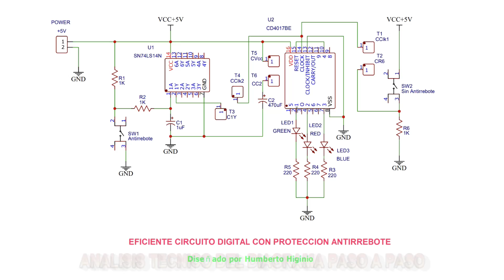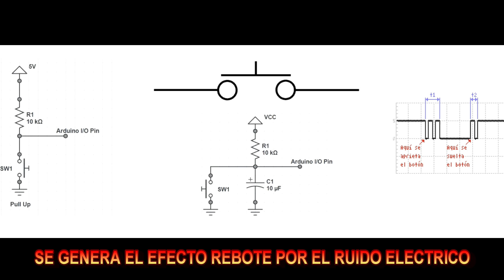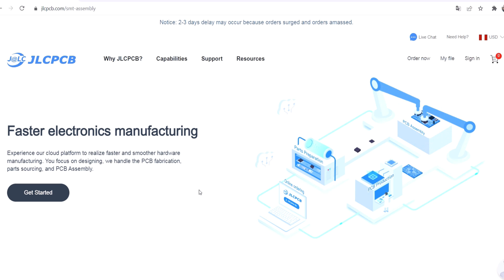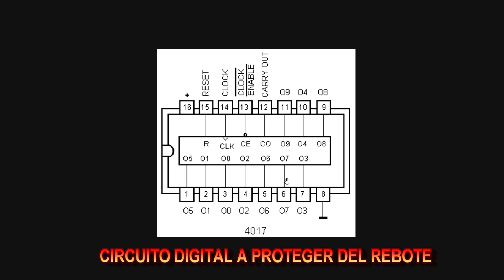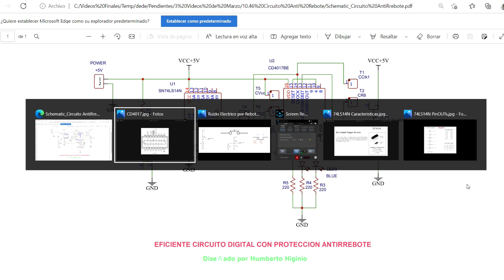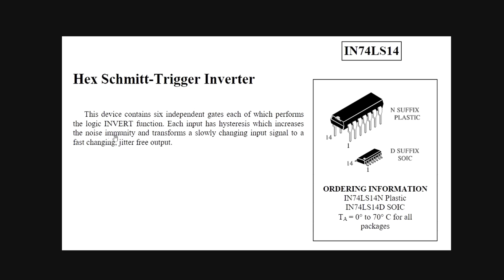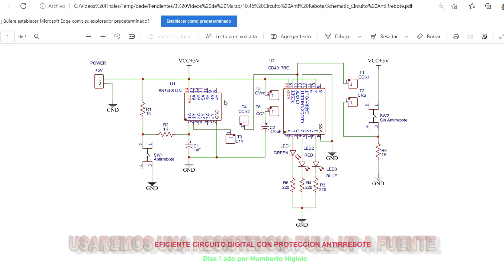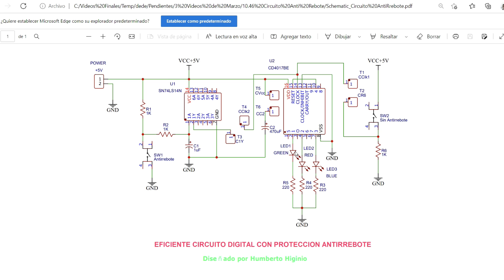✅ EL CIRCUITO ANTIRREBOTE MAS SIMPLE y EFECTIVO USADO EN LA ELECTRONICA DIGITAL - TEORIA y PRACTICA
JLCPCB 3D Printing Service starts at $1& Get $30 for New Registers

En este video aprenderemos a proteger a nuestros Circuitos Digitales del ruido eléctrico producido por los pulsadores con el Más Efectivo Circuito Antirrebote, este es otro de mis videos altamente técnicos, si deseas apoyarme dale Like y Comparte mis videos.

Mira el video anterior:
✅ POR QUE LA ELECTRONICA ES TAN FACIL DE APRENDER | ANALISIS TECNICO A OTRO NIVEL  e IMPLEMENTACION